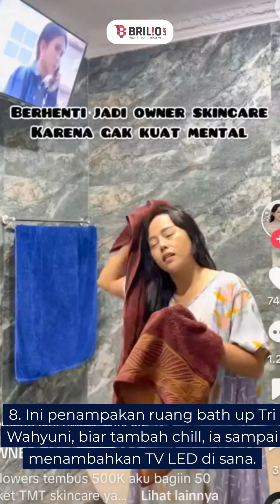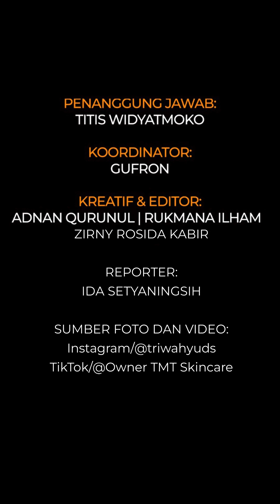11 Potret rumah bos skincare Tri Wahyuni, ada lampu kristal seharga mobil mewah fortuner